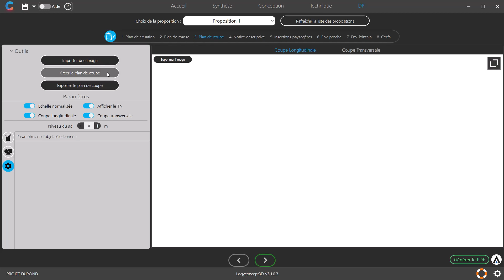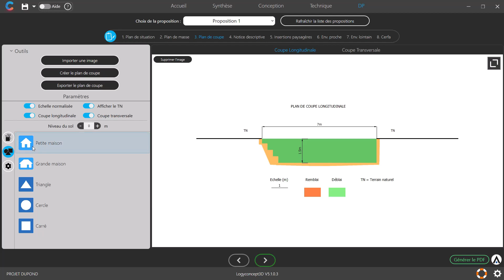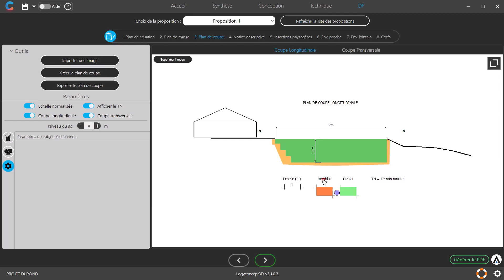Comment créer un plan de coupe - Logyconcept3D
Comment créer un plan de coupe ?

Logyconcept3D est un logiciel d'aide à la vente ! Il permet de concevoir les espaces extérieurs en intégrant divers objets 3D, piscines, pergolas, voile d'ombrage, terrasse... avec ou sans photo.